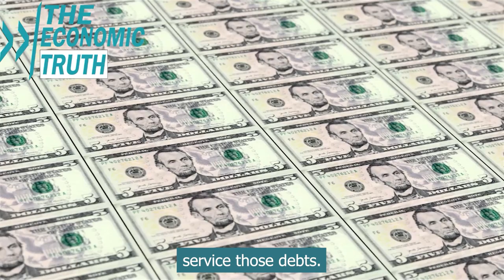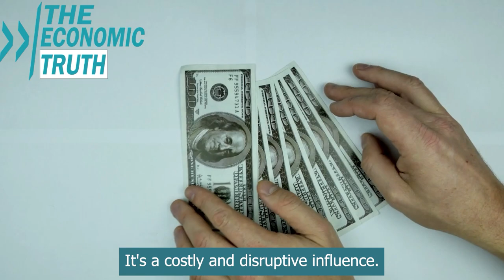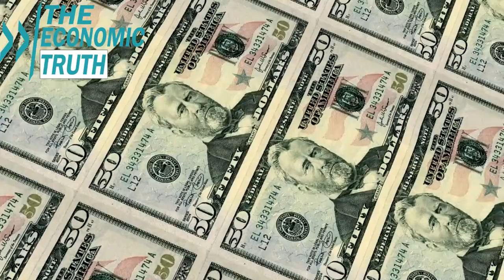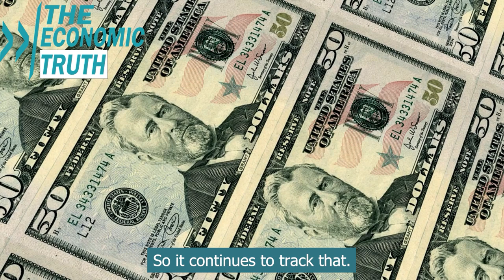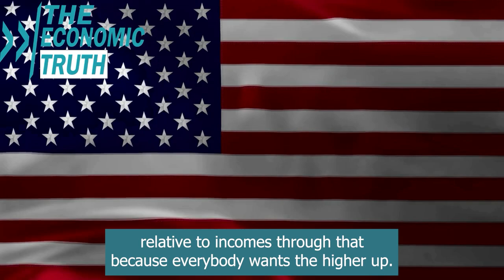Ray Dalio's Perspective: Understanding the Present State of the Evolving World Order.